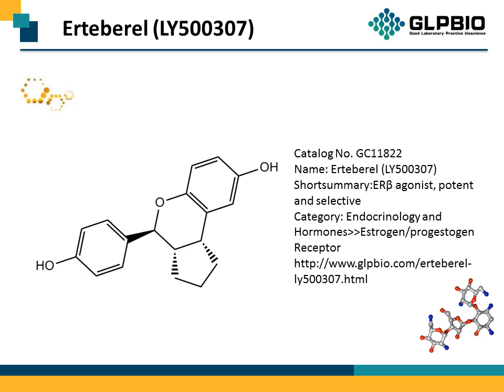GC11822 Erteberel (LY500307)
Protocol, Chemical Properties, Background of Erteberel (LY500307)